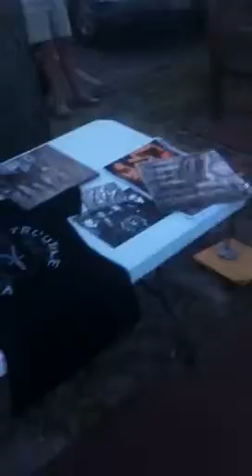Vintage Trouble 04-05-12 Rosemary Beach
Rosemary Beach Florida